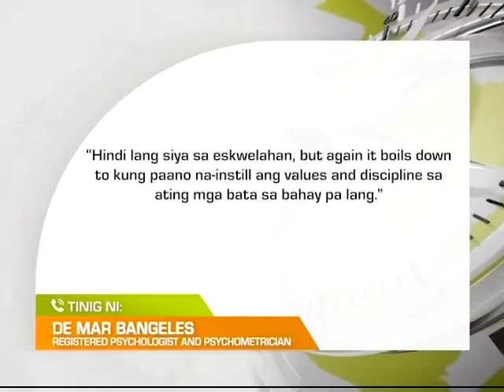Regional TV News: Pambu-bully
Nakuhanan ng video ang insidente ng pambu-bully sa loob ng isang private school sa Davao City. Nag-imbestiga na ang pamunuan ng paaralan.